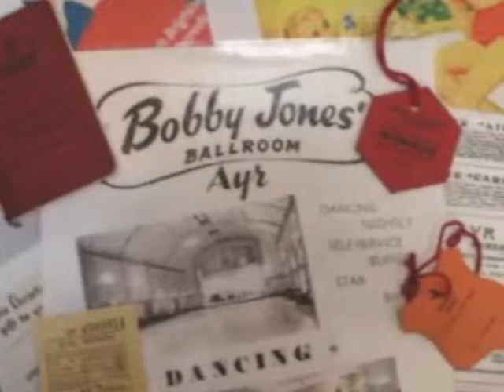My MovieBAGSPIPE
young bob